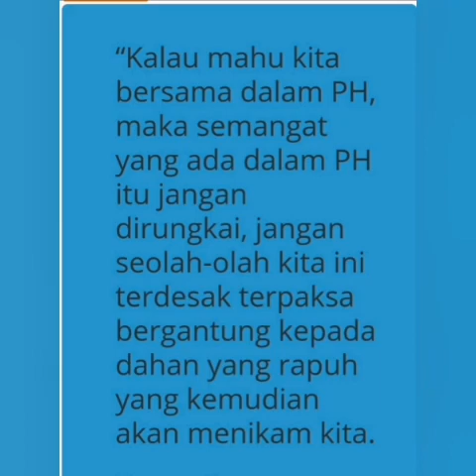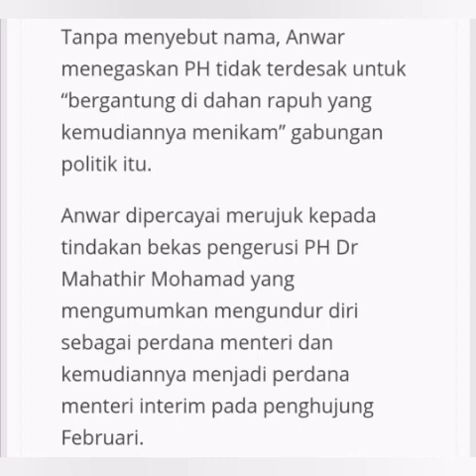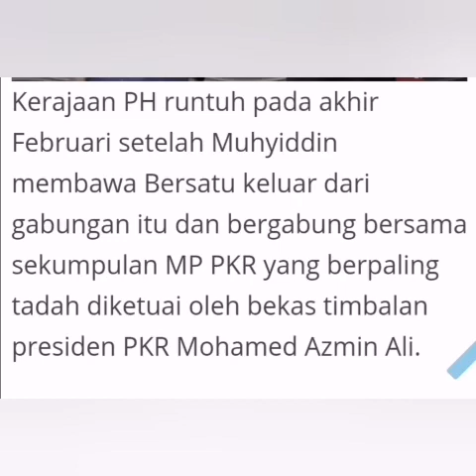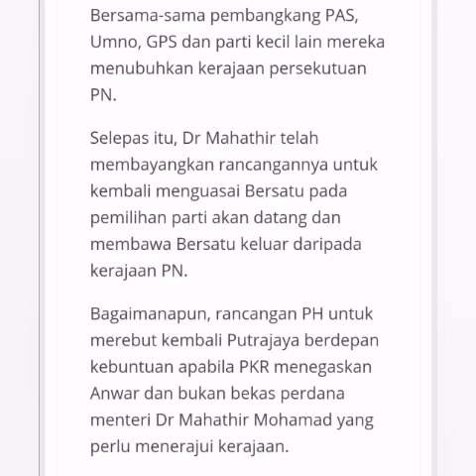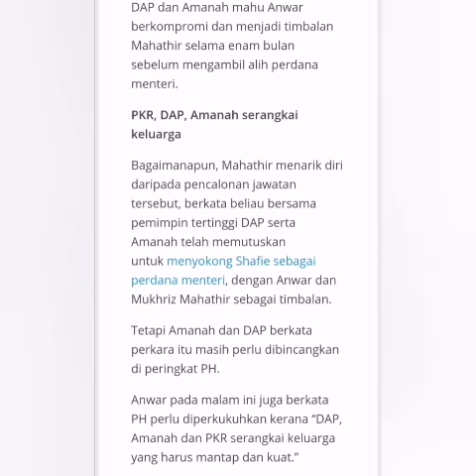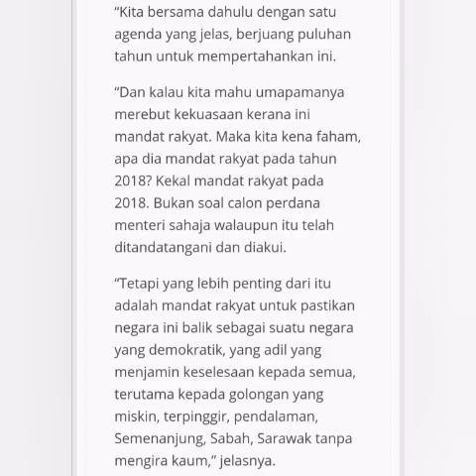Anwar singgung Mahathir